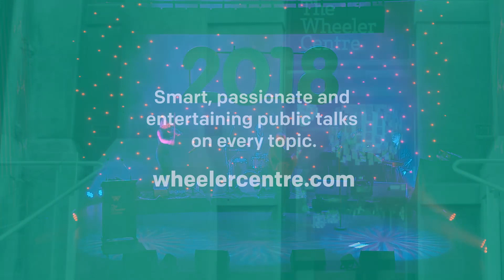The Show of the Year 2018: Candy Bowers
Each year – for our Show of the Year – we bring together a range of writers, performers, artists and comedians to help you reflect, review and revel in the year that was. And 2018 was no exception!

Kicking off January, Candy Bowers took the stage to celebrate Black Panther: 'Wakanda Forever!'